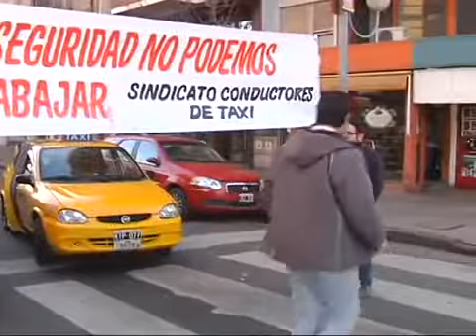3198 economics go 001 001 Canal 10 Taxistas paran por tiempo indeterminado contra la inseguridad